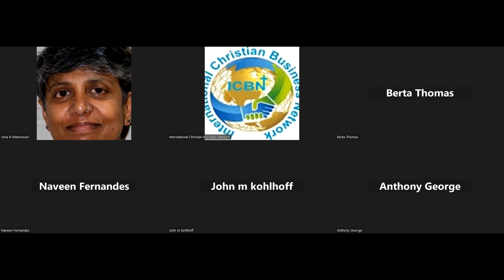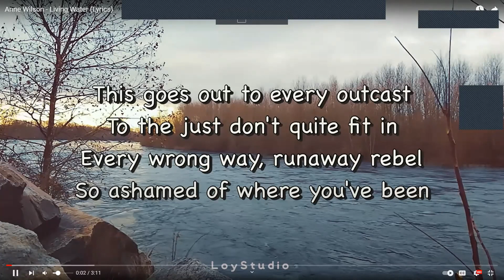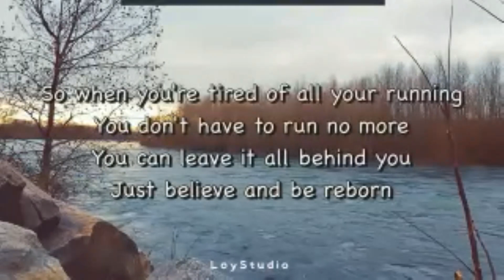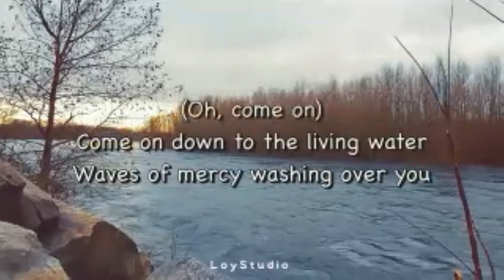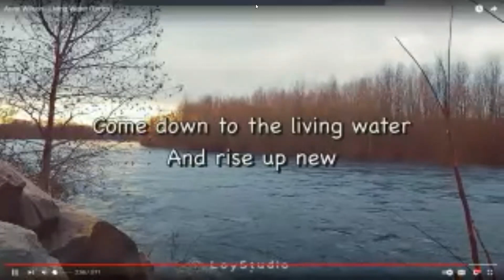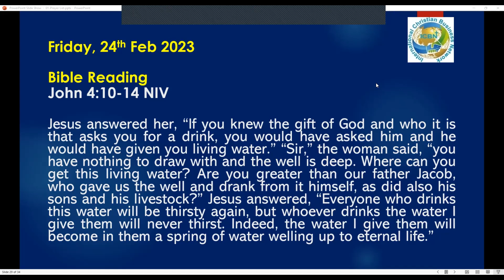ICBN Devotions by John K 24th Feb 2023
Jesus answered her, “If you knew the gift of God and who it is that asks you for a drink, you would have asked him and he would have given you living water.” “Sir,” the woman said, “you have nothing to draw with and the well is deep. Where can you get this living water? Are you greater than our father Jacob, who gave us the well and drank from it himself, as did also his sons and his livestock?” Jesus answered, “Everyone who drinks this water will be thirsty again, but whoever drinks the water I give them will never thirst. Indeed, the water I give them will become in them a spring of water welling up to eternal life.”